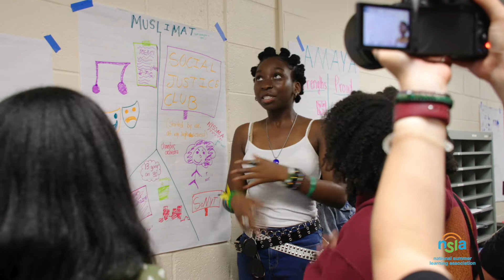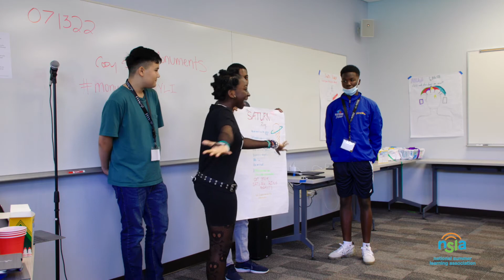First Annual National Youth Leadership Institute in Washington, DC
NSLA works to ensure America’s students have access to high-quality summer learning experiences every summer, regardless of income, zip code, and background.